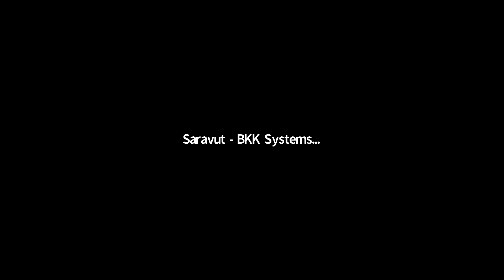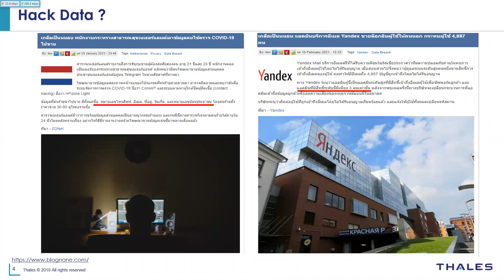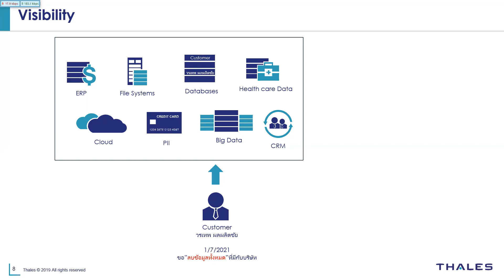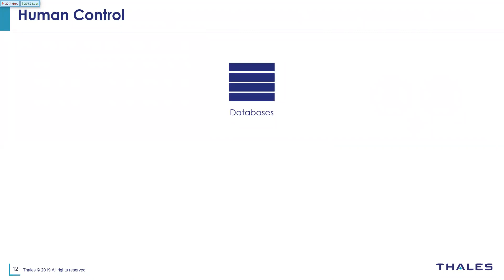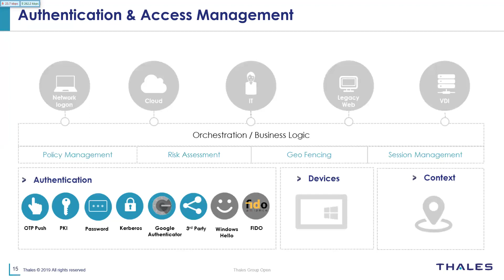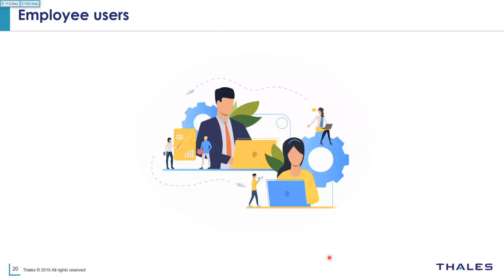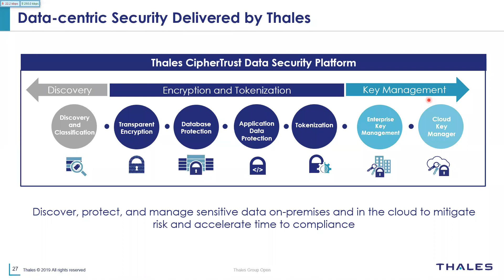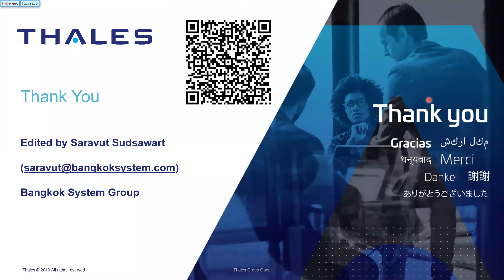เครื่องมือที่แนะนำสำหรับ PDPA โดย Thales Cloud Protection & Licensing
ผู้บรรยาย: คุณศราวุธ สุดสวาท IT Security Solutions Consultant, Bangkok Systems Software

แนะนำเทคโนโลยีและเครื่องมือที่จะช่วยให้องค์กรปฏิบัติตาม พ.ร.บ. คุ้มครองข้อมูลส่วนบุคคล พ.ศ. 2562 (Personal Data Protection Act: PDPA) ได้อย่างมีประสิทธิภาพ ไม่ว่าจะเป็น Data Discovery & Classification, Encryption, Tokenization, Privilege Access Management, Access Control และ Authentication โดย Thales Cloud Protection & Licensing